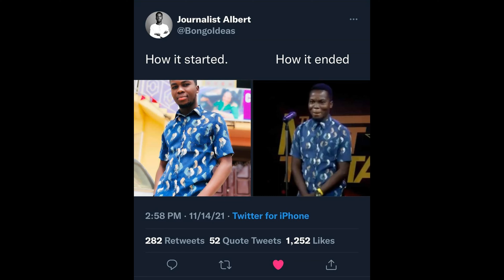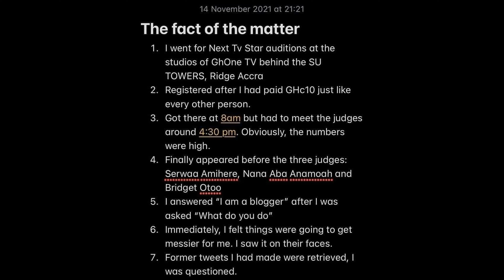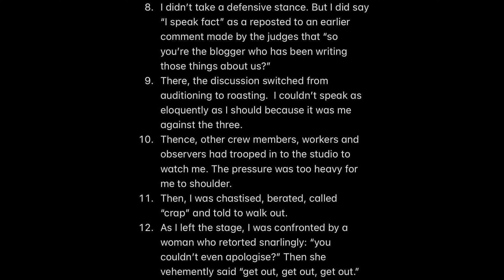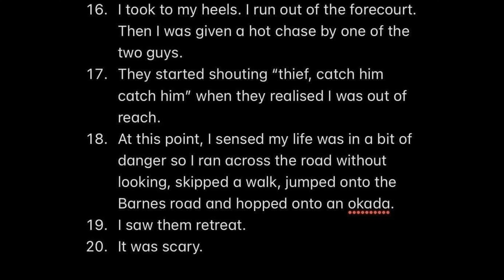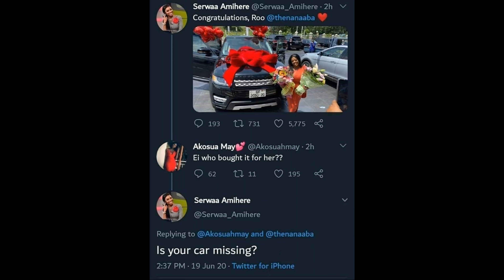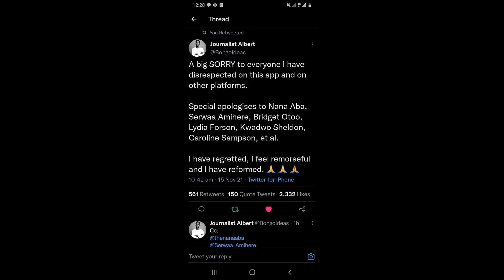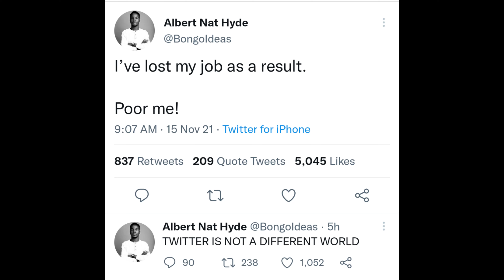AD_B vs Internet Trolls AKA Twitter Agenda Boys (The Next Big Star Audition Case Study)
The Chronicles of the TAB (Twitter Agenda Boy) at the mercy of his Victim when he went to an Audition at GHOne. Is the Cyberbully now being Cyberbullied or it's just a dose of what he dished out?